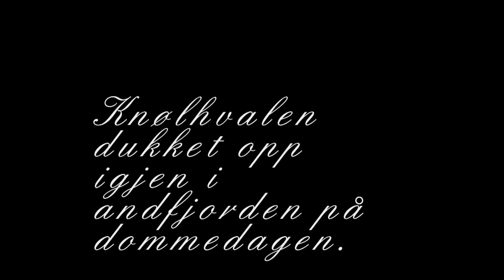Knølhvalen er tilbake i Andfjorden.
Knølhvalen kom tilbake i andfjorden på årets mørkeste dag. Dommedagen ble jo bedre en man kunne vente 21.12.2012 :-)